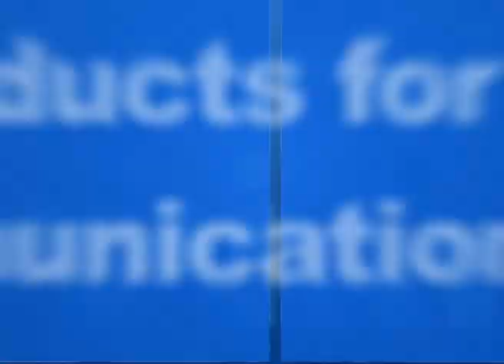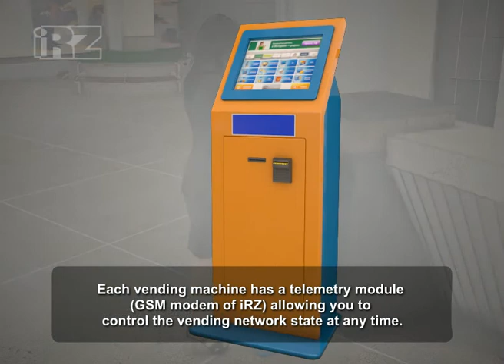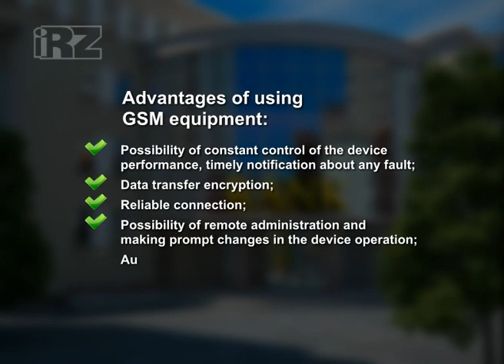iRZ Banking and Vending Solution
As one of the leaders in the field of wireless data devices iRZ Company offers a wide range of solutions for vending and banking businesses. Undoubted advantages of our equipment are: secure encrypted connection, safety, reliable signal receipt, high speed with large volume data transmission.

Secure connection is made by means of encrypted tunnels or not, that provides protection against information theft and fraud. Such products as OpenVPN, IPsec, GRE are used.

Reliability is one of the necessary qualities for products of industrial use. In accordance with this criteria, the iRZ engineers, working out such devices, carefully verify firm solutions and adjustable element base through great number of tests within the development as well as after its finishing in order to guarantee consumer trouble-free product operating. Another important aspect is the use of Linux operating system in vending and banking businesses equipment, which ensures reliable operation of the software.

The apparent advantage of iRZ product is the possibility of constant monitoring of the vending terminal or ATM in general, automatic connection reactivation, as well as the possibility of immediate changes in the device operation. Web-interface settings allow flexible configuration of the connection system due to specific task and requirements of the customer. Another advantage of iRZ product is optimized algorithm of device group setting allowing speeding up the process of putting into operation the entire communication system.